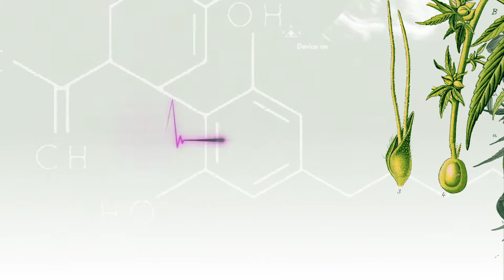Insomnio y Cannabis con el Dr. Terpeno / Latitud420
el Cannabis es muy famosa por mejorar las condiciones de sueño de los que la consumen, conoce como el Cannabis puede ayudar a mejorar el sueño o quitar el insomnio